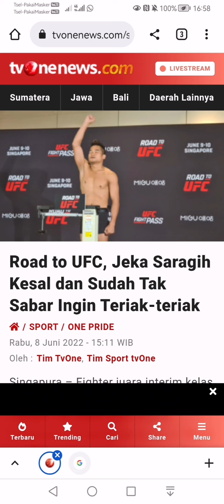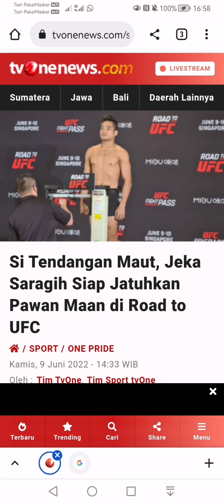Jeka Saragih Menang Dapat Kontrak UFC